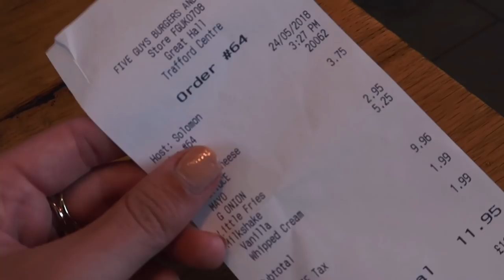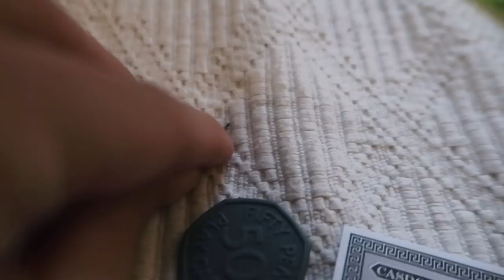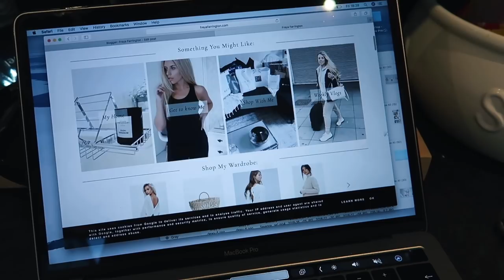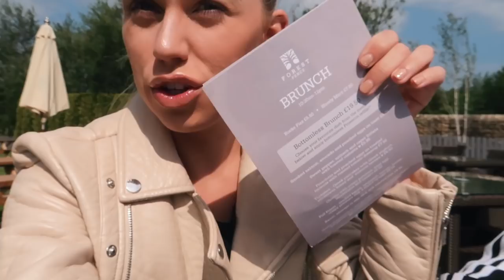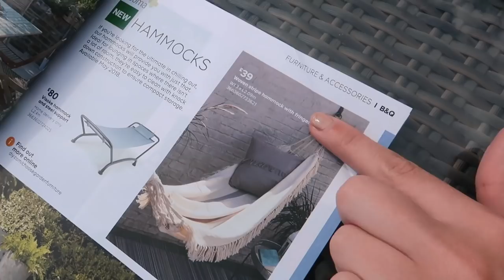TRYING VEGAN FOOD & TRAFFORD CENTRE SHOPPING | VLOG WEEK 22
Welcome back to a brand new weekly vlog! I had a pretty busy week back and forth to Manchester City centre and I also took a trip to the Trafford Centre! Myself and Tom have also now almost completed our little outdoor garden area and looking forward to our trip to Ikea to finish it off!

…Click here and expand for more info…

LATEST BLOGPOST

FILMING EQUIPMENT

Blue Top - Primark
Nude faux leather jacket - Zara last year

PRODUCTS MENTIONED

By Terry Lip Balm
Lime Crime
Hourglass primer
Ambient light palette
Natasha Denona
Mon purse

MUSIC